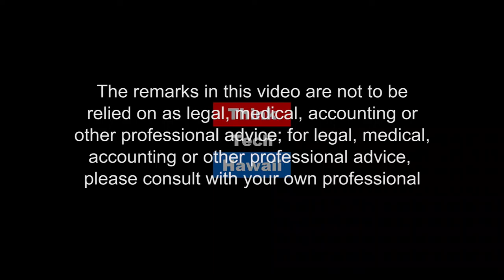Ladies, You CAN Have it All!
Ladies, YOU CAN have it all: a dream home, an ideal partner, a great family, creative expression and a business you love!! Join us for this week's international episode of 'The SAVI CHIX Show' with Lilly Williams, Susan Yacoub and Trenna Probert LIVE from the Gold Coast in Australia. Follow Shantelle Saiville and her SAVI CHIX to find out how you too can have it all!

Explore more of Susan Yacoub's incredible artistic jewelry after the show!